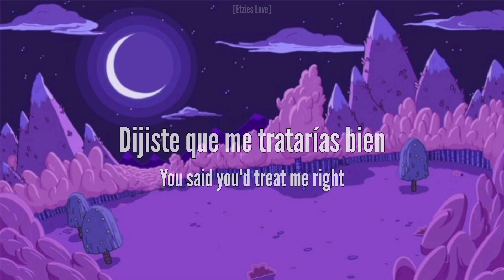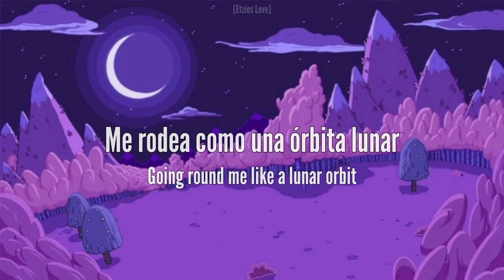Elita - Lunar Orbit [Sub Español+Lyrics]